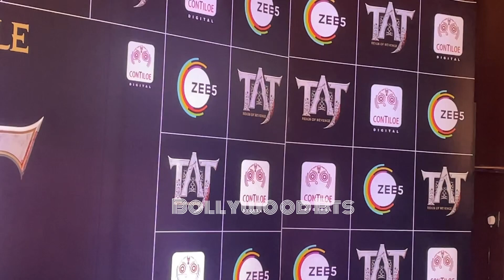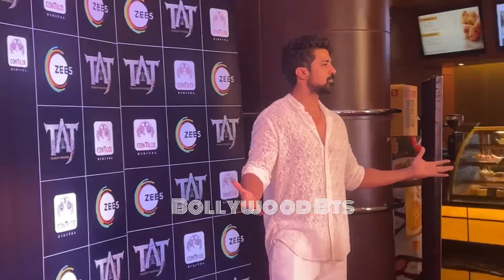TAJ: Reign Of Revenge Special Screening Full Event